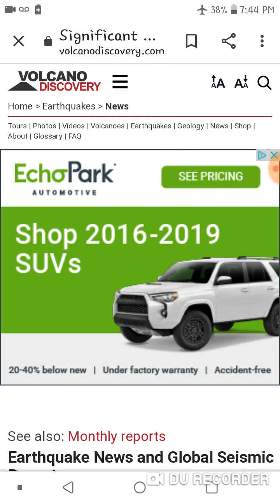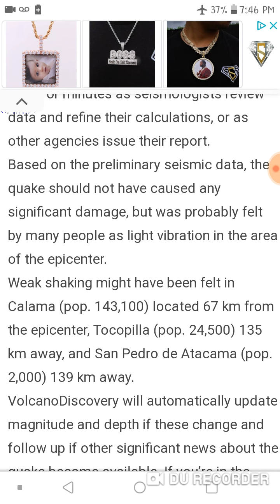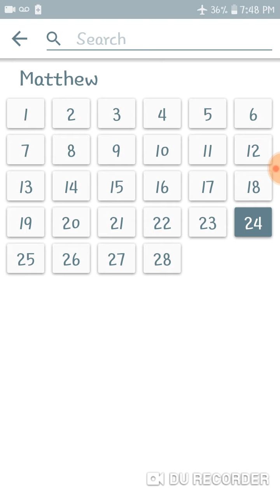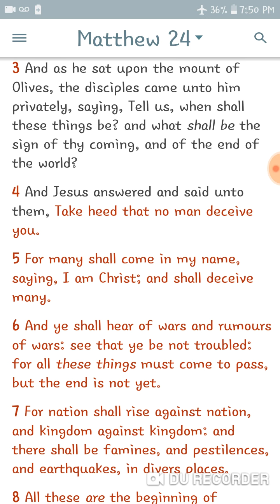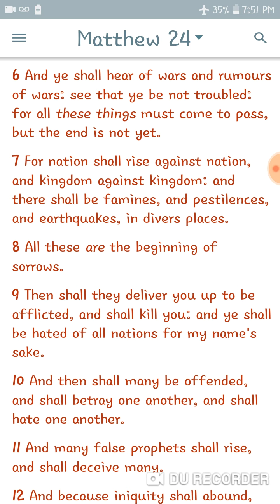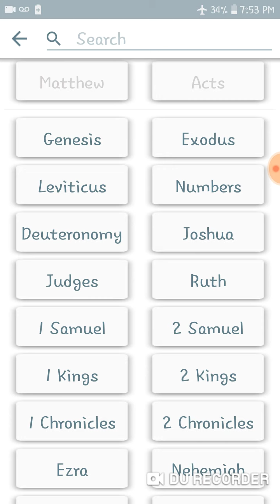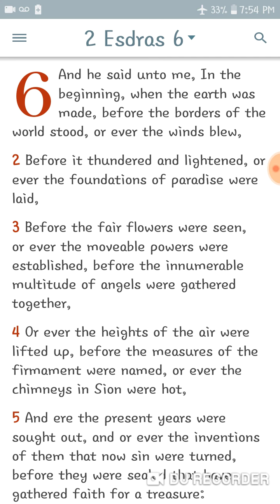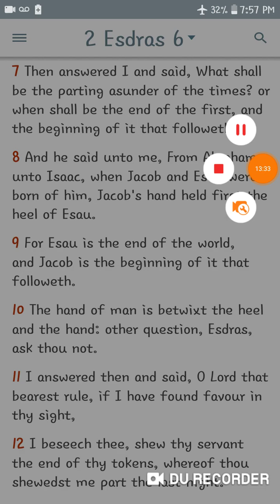SIGNS IN THE HEAVENS & EARTHQUAKES IN DIVERSE PLACES